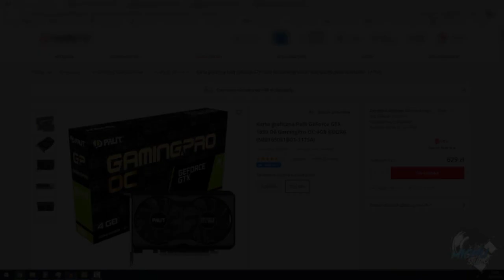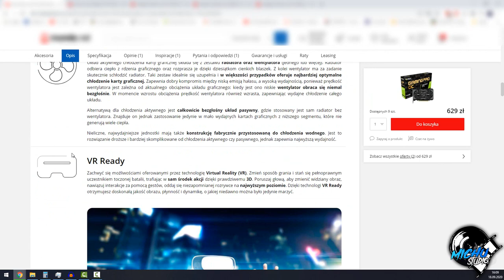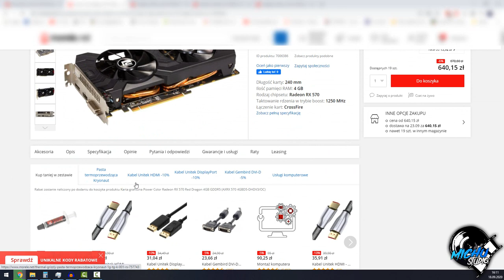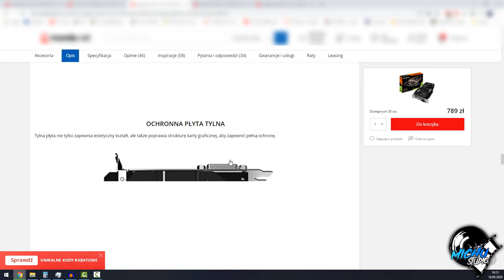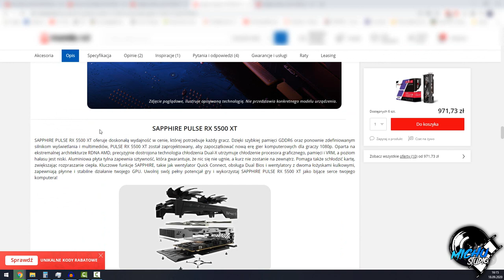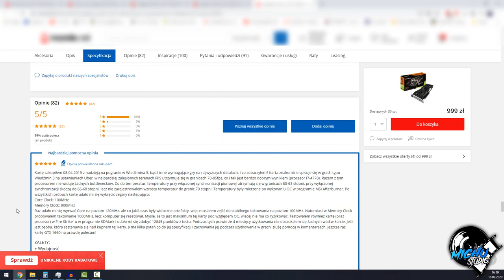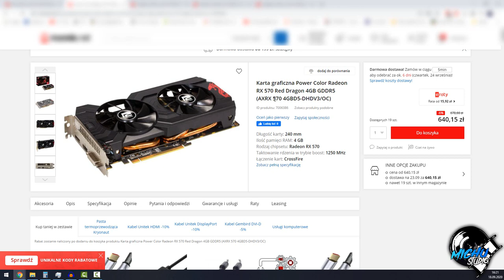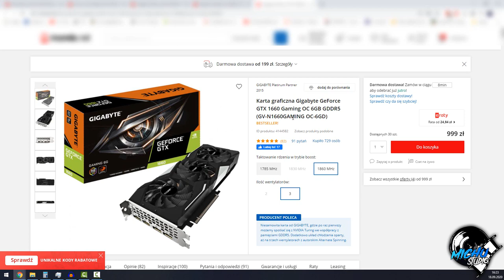🎮TOP 5 KART GRAFICZNYCH DO 1000ZŁ!🔥 | JESIEŃ 2020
*UWAGA: NA KOŃCU ZAMIAST GTX'A 1660 SUPER, DAŁEM ZWYKŁĄ 1660 PRZEZ SWOJE ROZTARGNIENIE, PRZEPRASZAM :( W LINKU PONIŻEJ MACIE JUŻ ODNOŚNIK DO 1660SUPER*

Tagi dla zasięgu:
jaka karta do 1000zl, karta graficzna do 1000zł, jaka karte graficzna wybrac, tania karta graficzna do gier, karta graficzna do gier nowa, nowe gpu do 1000zl, jaka karte graficzna za 800zl wybrac, jaka karte graficzna kupic za 600zl, nvidia gtx 1660, nividia rtx 3070, rtx 3080, rtx 3090,